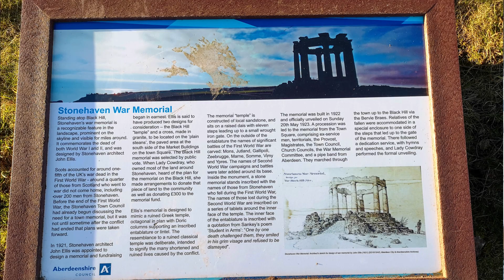Was this the BEST ROUTE? did we find DRACULA? travel vlog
After leaving Aberdour we made our way up the coast and stopped off at Arbroath where Kev walked the Arbroath Cliffs. Further up the coast we stopped at Dunnotar Castle with a stopover at Stonehaven with a walk along the coastal path to a war memorial and dunnotar Castle. We visit the original, said to be DRACULA Castle, Bram Stoker(Slains castle) with some spectacular drone footage. Did we take the BEST ROUTE?.

00:00 Intro - clips of video contents
00:34 Arbroath park up
01:38 Arbroath Coastal path
02:30 Dunnotar Castle
03:20 Stonehaven
03:52 Stonehaven Harbour
04:30 Stonehaven War Memorial
04:53 Dunnotar Castle Coastal Path
05:55 Aberdeen
06:45 Slains Castle - Dracula
07:18 Slains Castle by Drone
10:10 Outro with battery powered VW Van

Thanks.